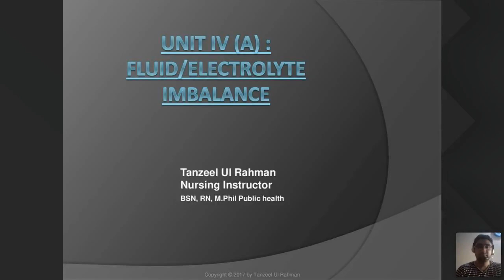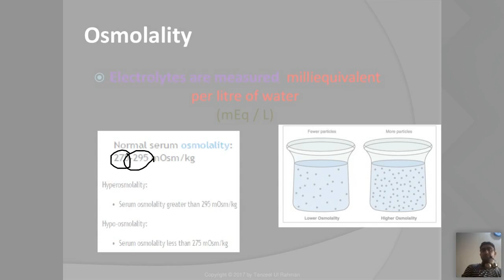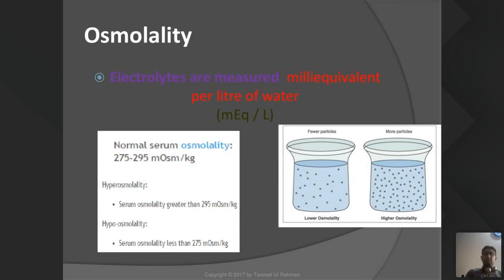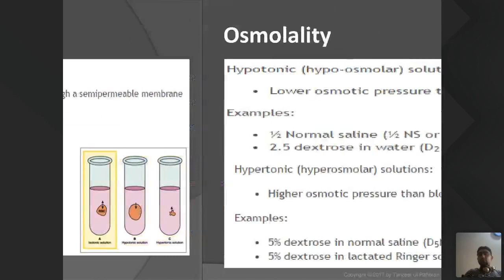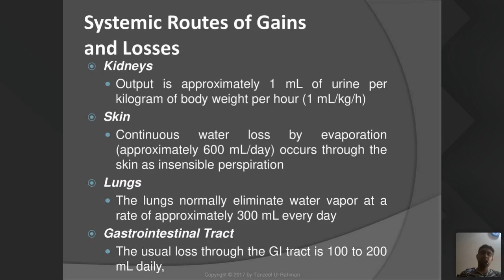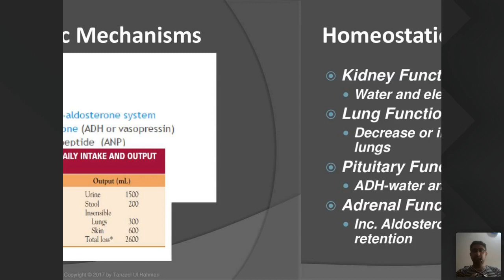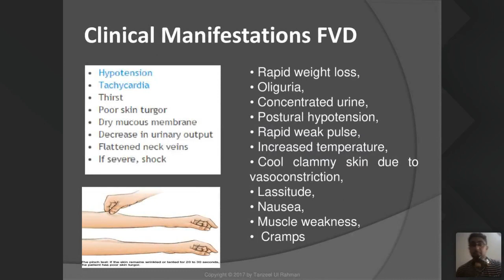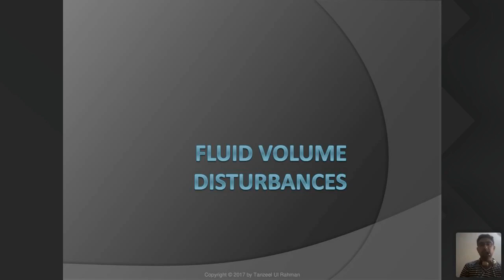RN 2nd July 4pm